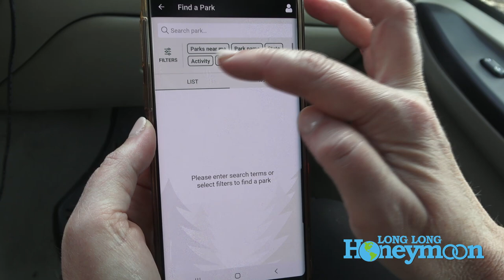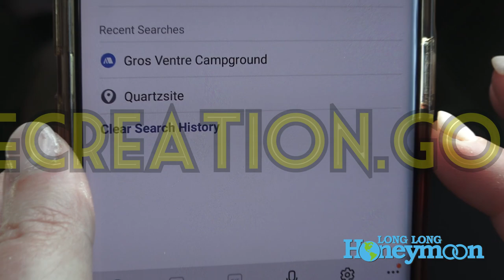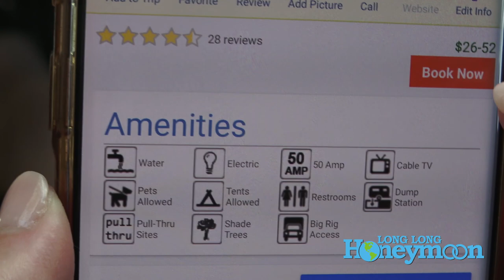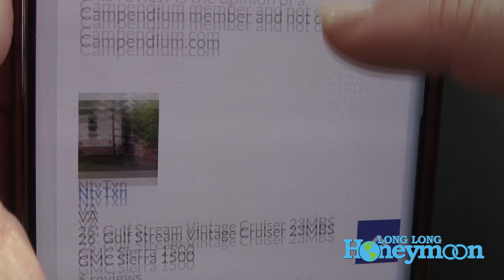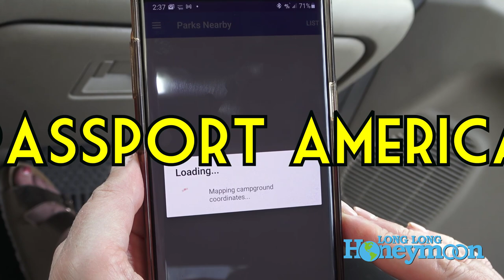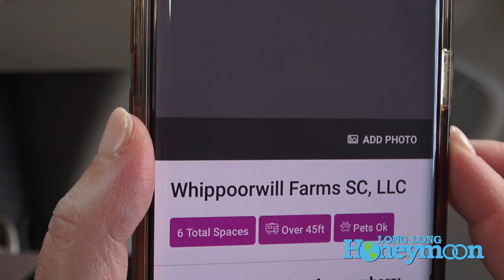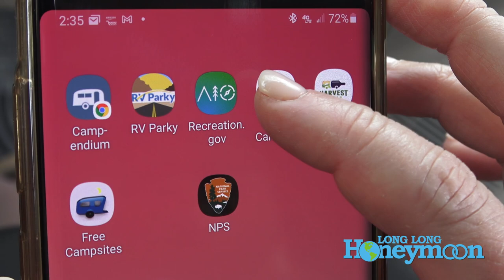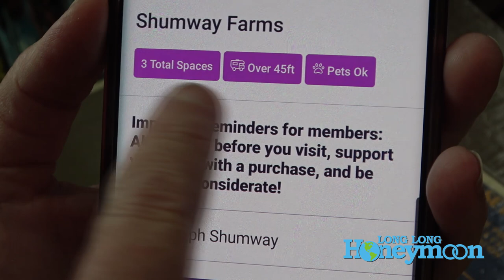How to Find RV Campsites!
Our Amazon Store
Garmin RV GPS